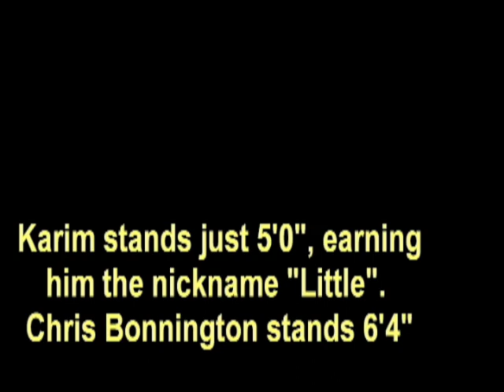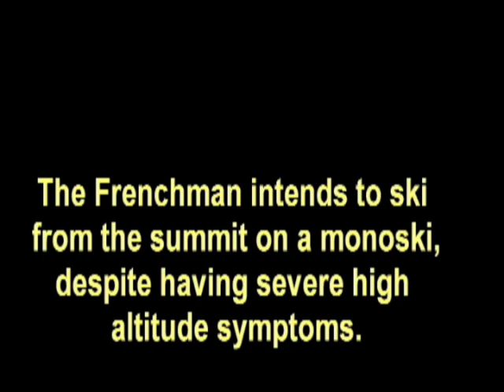Little Karim in the Big Time on K2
Little Karim is a short, simple man who lives modestly in Hushe, Pakistan---a tiny village at the foot of Masherbrum. Little Karim's life in the Karakoram has been just the opposite of simple and modest.  He is a legend of the Karokoram, having summitted K2 a total of 9 times. In this interview, he talks about his life on the gigantic peaks of the Karakoram, including his start with Doug Scott and Chris Bonington in 1978.  After the interview, Little Karim invited us into his home in Hushe.

Filmed and interviewed by Canadian Jeremy Frimer in 2007 (in Skardu)